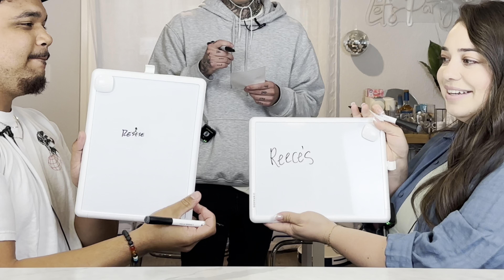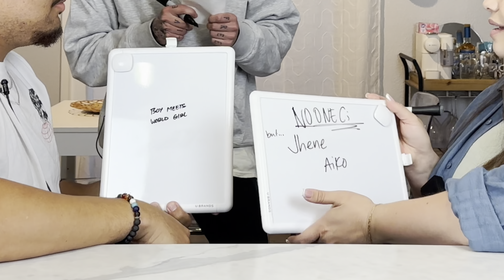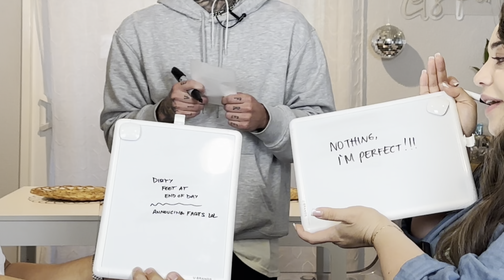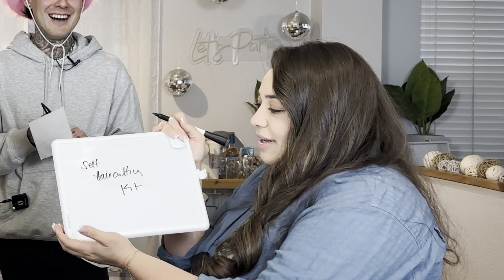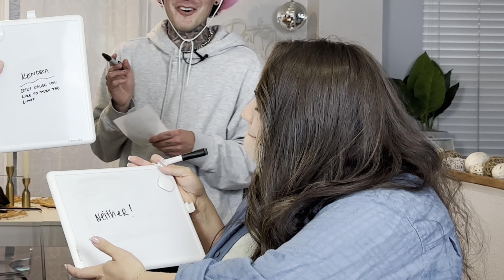NEWLYWED GAME!!! (EPIC WIFE FAIL) | EP. 1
RYAN just got married and we are putting his relationship TO THE TEST!!!